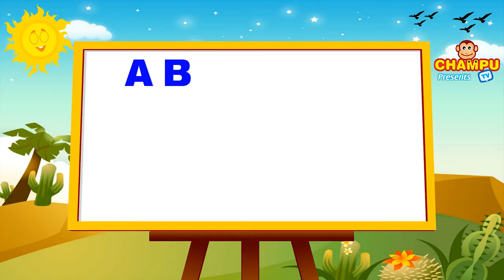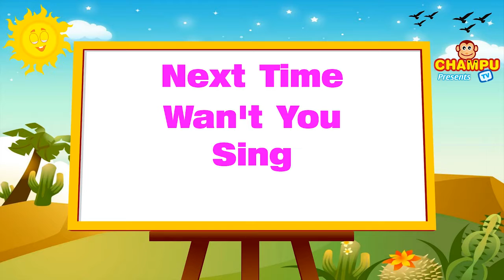ABCD Alphabet Songs for Children 3D ABC ABCD الأبجدية للأطفال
تعليم الابجدية الاتجليزية للاطفال ABCD